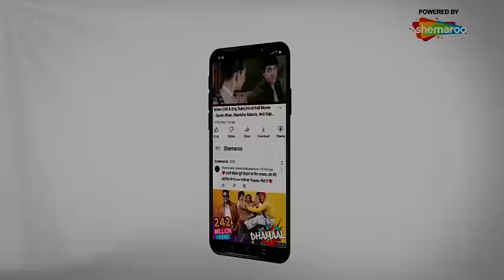National Epidemic रोकने के लिए CID Officer Daya हुआ घायल | New Episode | 20 April 2024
Episode 910

With Daya injured and the criminals on the run, CID faces a race against time. They uncover that Tigmanshu’s gang is responsible for the attack and theft of a deadly virus. Further investigation reveals a looming auction for the virus, attracting interest from terrorist organizations. Determined to prevent a catastrophe, CID plans a daring raid on the auction to stop the virus from falling into the wrong hands. Will CID succeed in their mission and thwart the dangerous plot? Watch as the team navigates through danger and suspense in this thrilling episode.

Cover :-